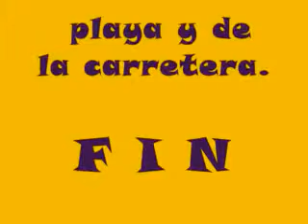ATERRIZAJE DE PURA CASUALIDAD